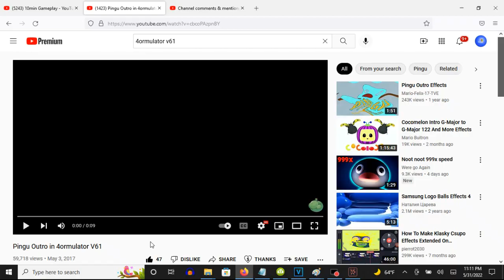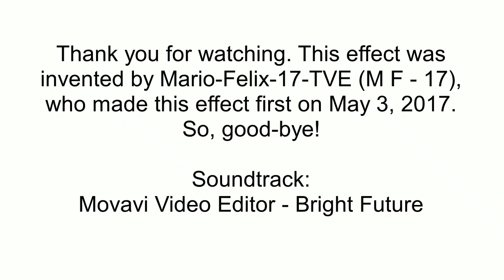How To Make 4ormulator V61 On Vegas Pro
(VideoFX)

1st: TV Simulator - Line Sync 0.7500

2nd: Gradient Map - 4ormulator V61.

0; R:     0, G:     0, B:    0, A:    0
1; R:   255, G:    70, B:  255, A:  255

(AudioFX)

1st: 4ormulator - 4ormulator V61

Step 4: Let's customize the two adjustments.

Q:   The adjustment on its default position must be scrolled up and down two times.

"RING" is applied.